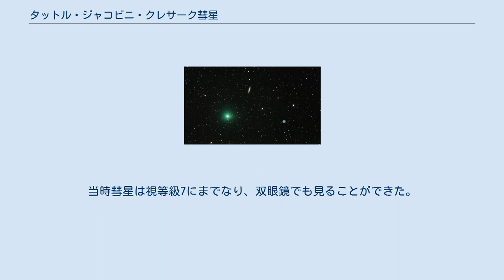タットル・ジャコビニ・クレサーク彗星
タットル・ジャコビニ・クレサーク彗星(41P/Tuttle-Giacobini-Kresák) は周期彗星。
核の直径は1.4kmと推定されている。
 1858年5月3日にホレース・タットル、1907年と1951年にミシェル・ジャコビニ とルボール・クレサークがそれぞれ発見した。
 また、この彗星は木星族彗星のひとつである。
 2006年6月1日、タットル・ジャコビニ・クレサーク彗星は視等級10程度になり、しし座とかに座の境界付近にあり、6月10日から11日にかけて近日点に到達すると予想された。
この彗星は印象的に輝いため注目され、1973年には肉眼で視等級4ほどで見えることもあった。
しかし、2006年の接近では6月22日には視等級11まで落ち、輝きを生じなかった。
 2011年の接近では彗星が太陽の向かい側にあるときに近日点が来たため、観測には都合の悪い条件だった。
 2016年11月10日に視等級が21の条件でパンスターズにより発見された。
2017年4月1日には地球から0.142AU(2100万km)の位置を通過した。
当時彗星は視等級7にまでなり、双眼鏡でも見ることができた。